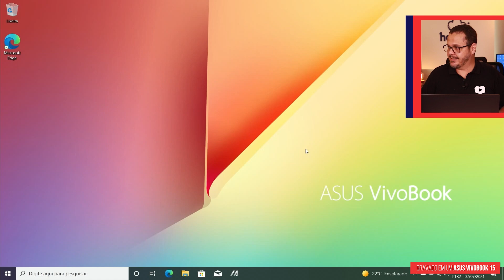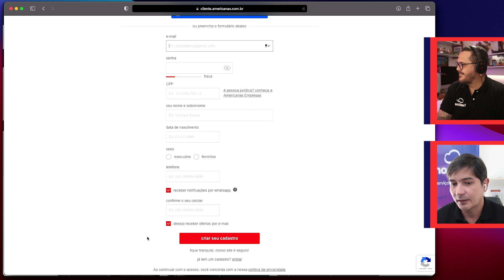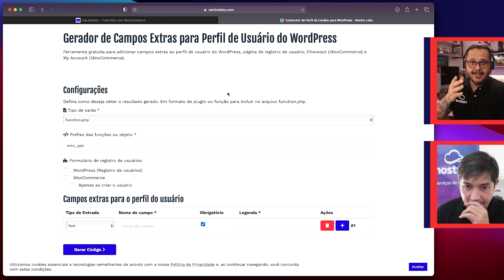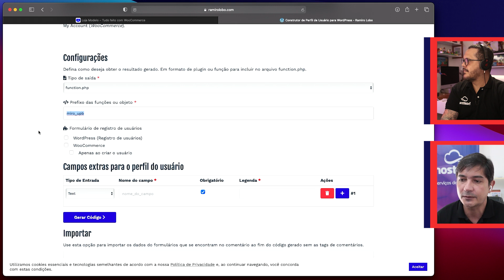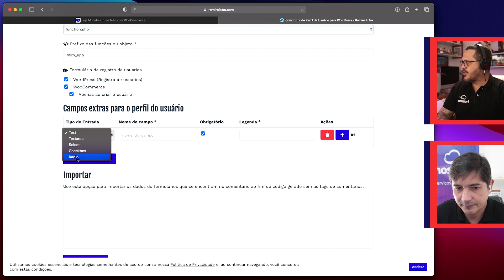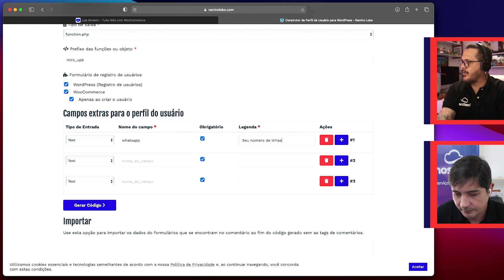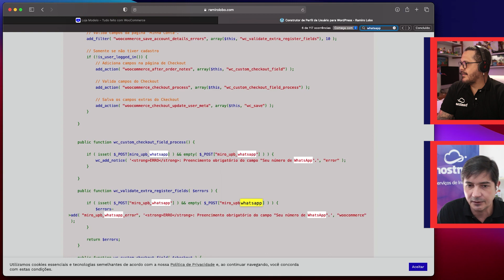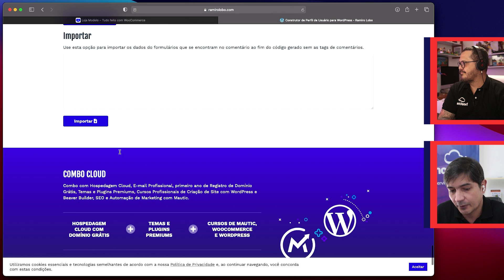Gerador de campos para usuários - @Curso em Vídeo LGPD com WordPress - Aula 07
Curso grátis que vai ensinar a adequar sites feitos com WordPress e lojas virtuais criadas com WooCommerce à nova Lei Geral de Proteção de Dados (LGPD). Aprenda a criar políticas de privacidade, adicionar barras de consentimento para sites e personalizar a interface, adicionando campos personalizados para que visitantes autorizem o recebimento de contatos, download de arquivos adicionais e muito mais. Evite as multas da LGPD adaptando o seu site ou loja on-line.

Quer saber o que é a LGPD? Quer entender os detalhes da Lei Geral de Proteção de Dados com um advogado especializado na área.

Aula do Curso de adaptação de sites à LGPD (Lei Geral de Proteção de Dados) com WordPress criado pelo professores Ramiro Lobo e Gustavo Guanabara para o portal CursoemVideo.com.